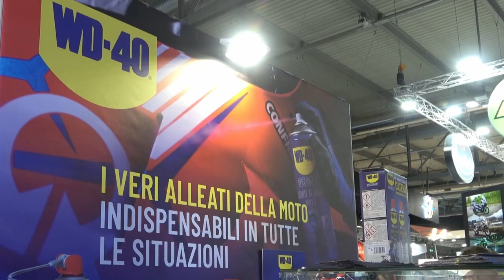WD-40 Booth w Hostess Showgirls at Eicma 2021. Like and Subscribe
WD-40 Booth w Hostess Showgirls at Eicma 2021

Rally Cross
Eicma

Racing Model Race Queens